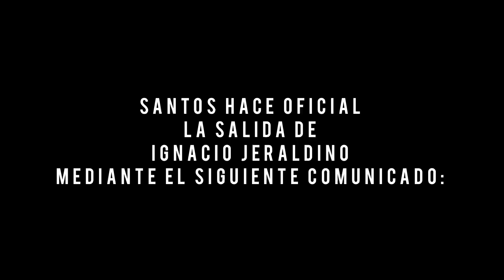JERALDINO FUERA DE SANTOS OFICIAL